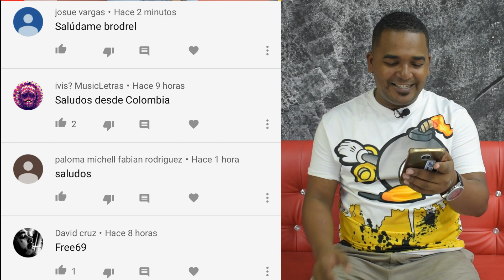Anuel AA ❌ Almighty - con quien queda mejor ?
nuevo video de el mayor clasico durisimo
Siguenos:  @829Music  @adanlesther